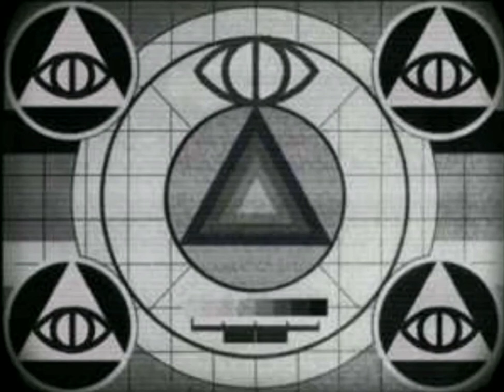Little Nightmares TV hypnotic signal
Hello there!
In this video we can see the TV hypnotic signal from Little Nightmares... Am I the only one who thinks that the North Wind has some kind of influence in The Maw?